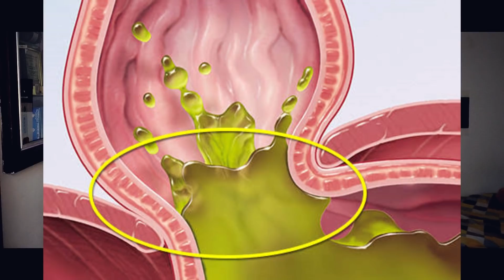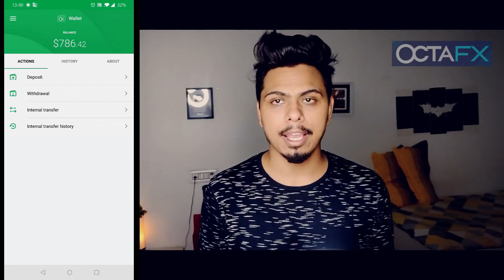मच्छर सर पे क्यों मंडराता है | Why We Still Use QWERTY Keyboards | MKS EP 1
The reason the letters were placed as they were (rather than in alphabetical order like the early typewriters) was to solve a problem that existed at that time. Some people wound up typing so fast that the mechanical rods attached to the keys would stick to each other. To resolve this, the QWERTY keyboard was developed.